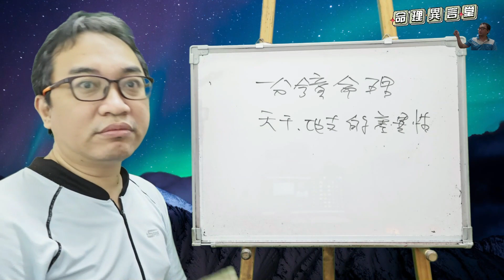一分鐘命理：天干地支的差異性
天干地支的差異性：
天干地支有什麼性質的不一樣？
服務項目(先預約)
3.八字批命(流年)3600、取名3600、勘宅12000、姓名鑒定500
4.Line：s12860990、微信：s12860990
7.服務地點：高雄市大社區萬金路82-7號(楠梓火車站前的旗楠路一路直走便可看見萬金路)